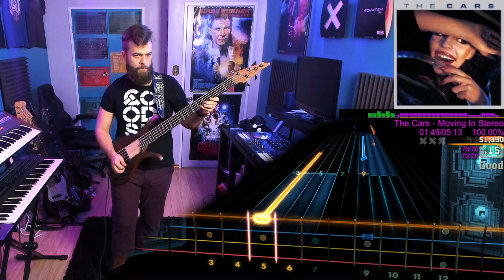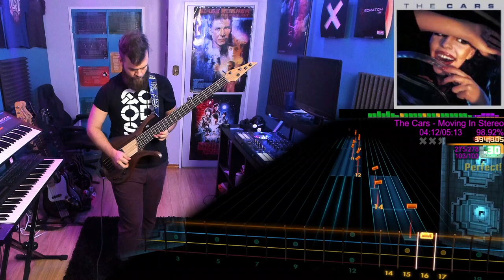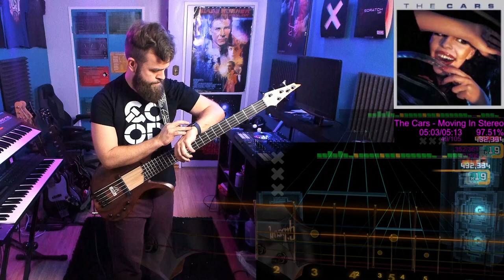The Cars－Moving In Stereo｜Rocksmith Bass Tabs [E Std]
The Cars－Moving In Stereo
_The Cars_ (1978)
*Arrangement:* Bass
*Tuning:* E Standard
*Chart By:* UNKNOWN